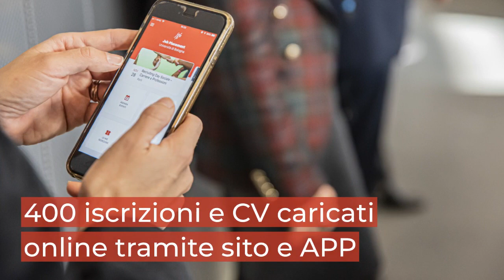Recruiting Day 2019: Carriere e professioni nel Sociale | Alcuni dati della giornata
Interessanti e variegate le possibilità di inserimento professionale che gli studenti hanno potuto scoprire nel corso del primo Recruiting Day dedicato alle carriere e professioni nel Sociale. Le imprese partecipanti hanno presentato il loro contesto e le nuove tendenze occupazionali, segnalato i profili professionali ricercati ed effettuato brevi colloqui con i candidati presenti all'evento.